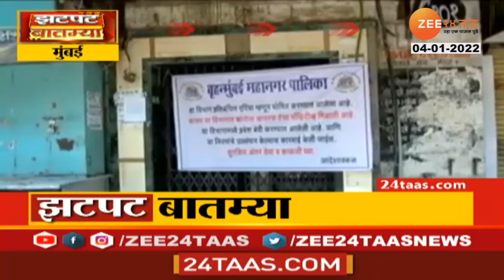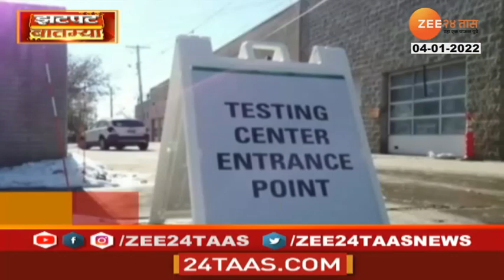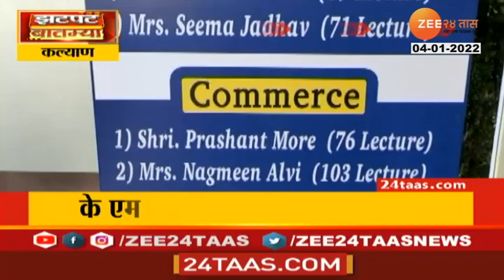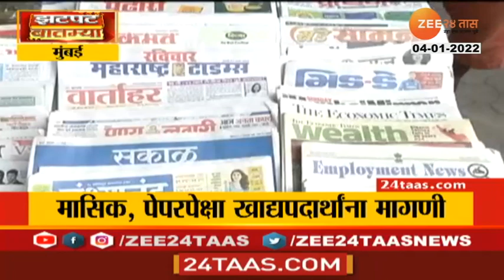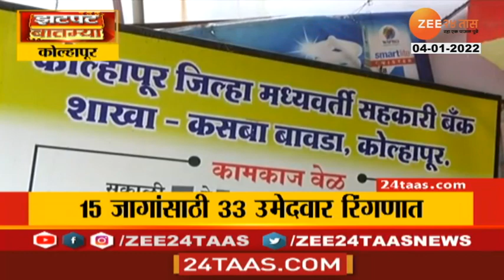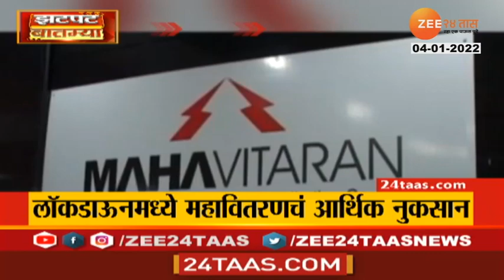सर्वात महत्त्वाच्या आणि मोठ्या बातम्या पाहा झटपट । Zatpat Batmya । Zee 24 taas | Marathi Batmya Live